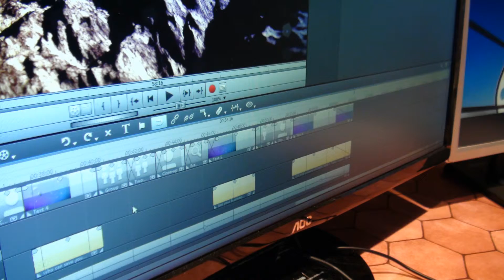ODL Action Sequence Advert - Web Video Promotion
Promote your business with Web Video. Target your customers directly with video promotions, advertisements and information. The best way to encourage potential customers to your products and services.

Optical Design is a South Australian business that specialise in promoting your business.

Optical Design create professional video productions for you web site at very reasonable prices. Call today for more information. 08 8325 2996.